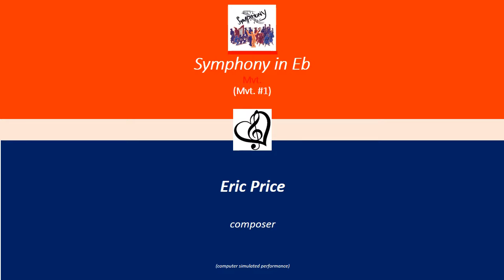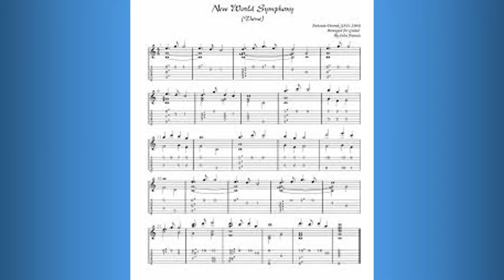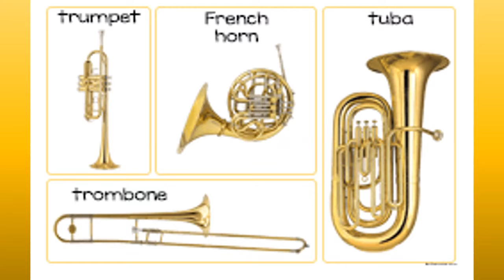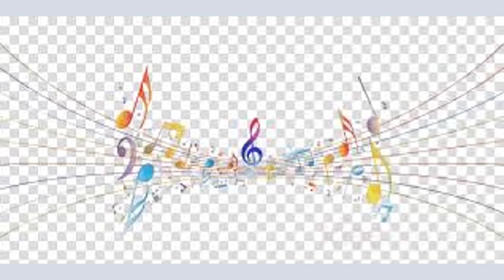Symphony in Eb, Mvt. #1 - Eric Price, composer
In this symphony, I began experimenting with adding modern beats and more modern instrumentations (saxophones, guitars, and even a drumset) Perhaps this could be called my brand of avant garde. I want the music to reflect the time and place where I live.